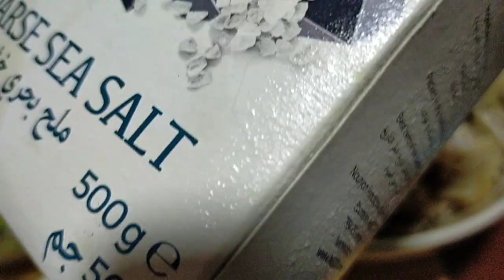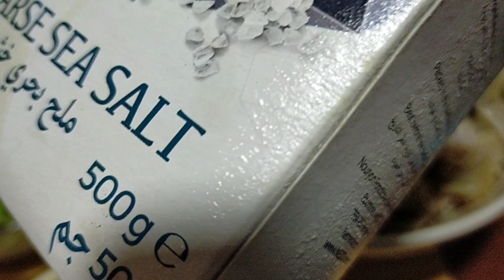Papaitan Kambing ILOCANO DISH (Secret Recipe)